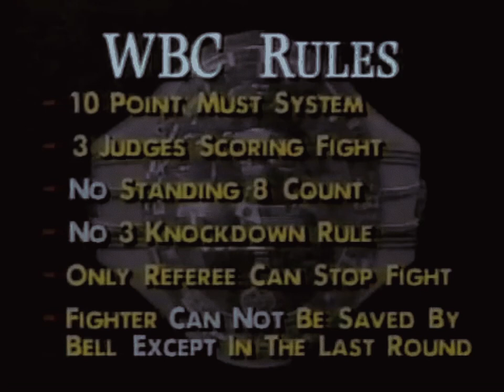Gerald McClellan vs Julian Jackson II - The Second Encounter [Highest Quality] [RESTORED]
Best I could do. It looks alright, could definitely some more work but I don’t exactly have access to the strongest tools by which to fully remaster this fight.